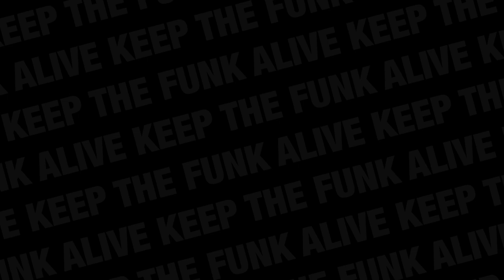C'est pas un BBQ c'est une CHEMINÉE 🔥 - Cook it part 3 🍽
Troisième partie de la série Cook it, on teste enfin une des recettes à cuisiner soi-même; des côtelettes d'agneau avec crème à l'ail et au curcuma.

Comme à mon habitude je tweak un peu la recette avec de l'extra sauce et une cuisson dans un BBQ qui KRASH DU FE.

GoPro HERO 2018